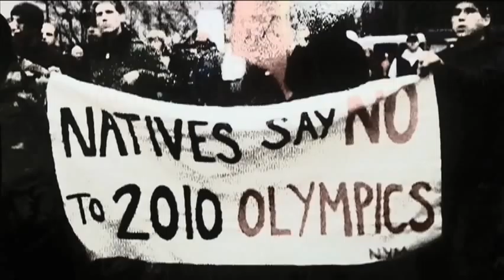"Confessions" - by FREEDOM (Francis Pierre).mov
Rap video project for Song Weavers Studio, W2, Kaya and Vancouver Indigenous Media Arts Festival  - featuring Freedom a.k.a Francis Pierre.